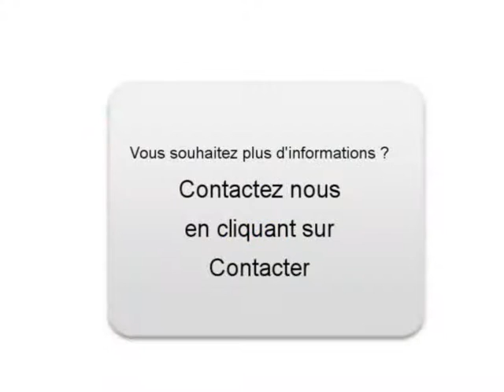Achat Vente une Toyota Land Cruiser Andard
A vendre à  Andard  Occasion automobile Toyota Land Cruiser de 119000 Km.
automobile occasion Autoenvideo : Achat Vente une Toyota Land Cruiser  Andard  Maine-et-Loire